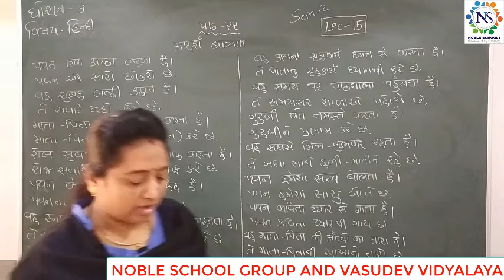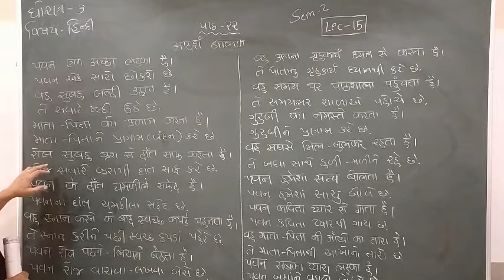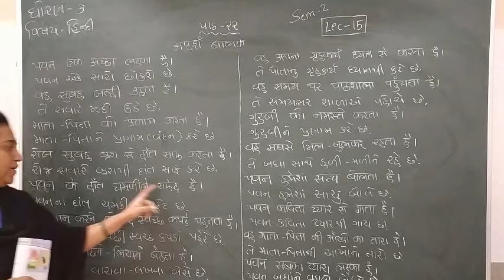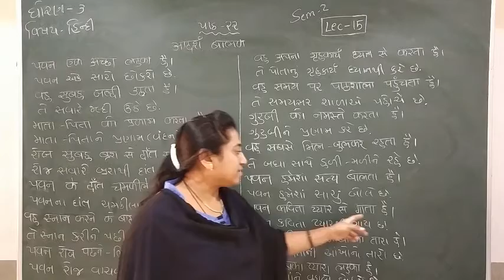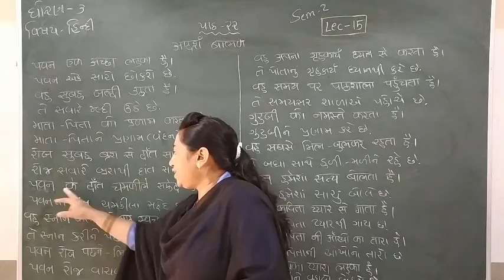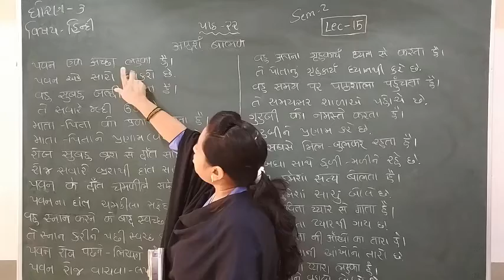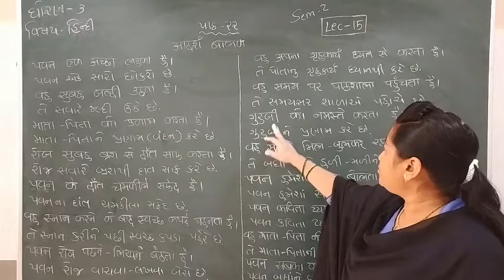Standard - 3 Hindi Semester - 2 Lecture - 15 byTruptiimadam